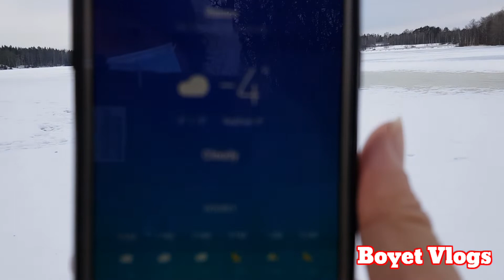Paghiga ng Hubad sa Snow Ice Challenge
Beat the cold challenge